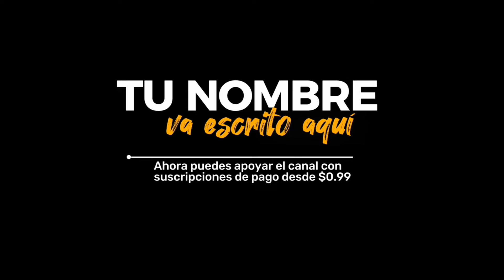Tu No Tiene Flow - TikTok Remix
Regálame un LIKE y un COMENTARIO 😍❤️ ¡Gracias de antemano!

🎧  Este Remix está disponible en todas las Plataformas de Música Digital

• YouTube Music
• Tidal
• Amazon Music
• Y todas las demás

Todos los remixes de Hey Santana son realizados con la intención de divertir, compartelo con tus amigos.